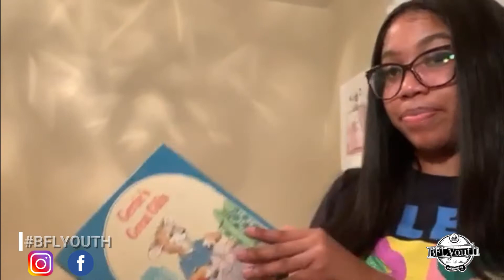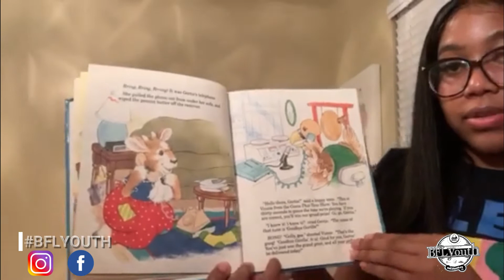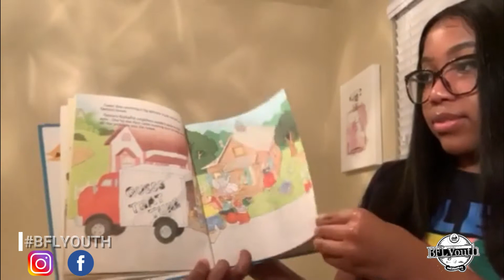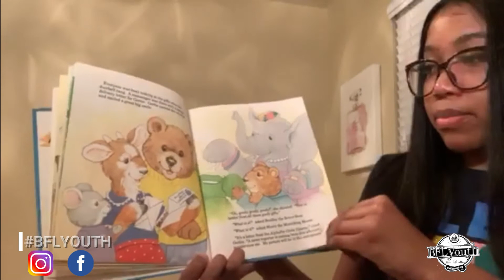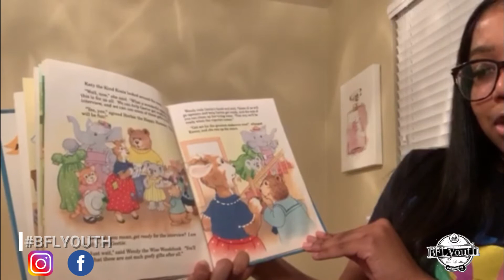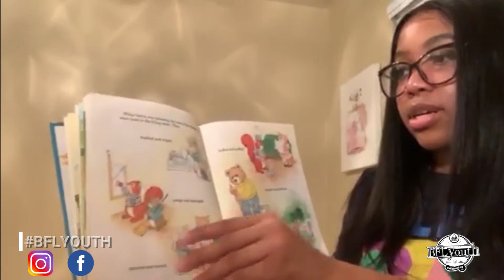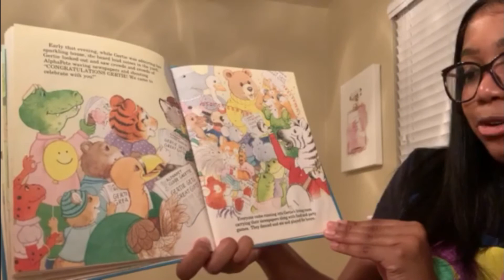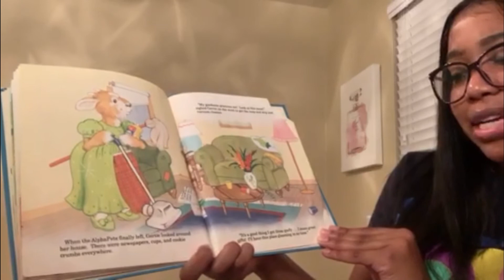BFLYouth Story Time | Gertie's Great Gifts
Gather around and join us for Story Time!

Story Time is geared towards young children, ages 5-8, and will include stories, action rhymes, and / or songs to create a foundation for building a life-long love of books and reading amongst our youth. You can enjoy our "Story Time" segment Tuesdays and Thursdays on YouTube: BFLYTV.

Sit back and enjoy this Story Time reading with Ms. Candace as she covers "Gertie's Great Gifts" by Ruth Lerner Perle.

Facebook: Better Family Life Youth